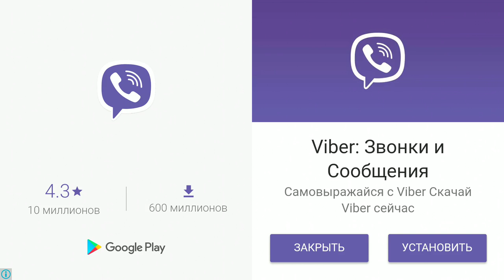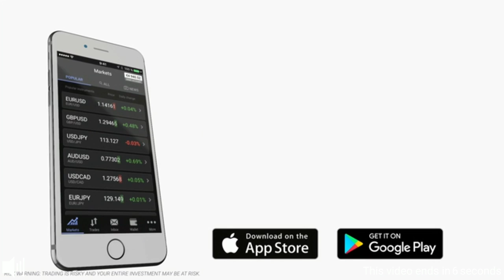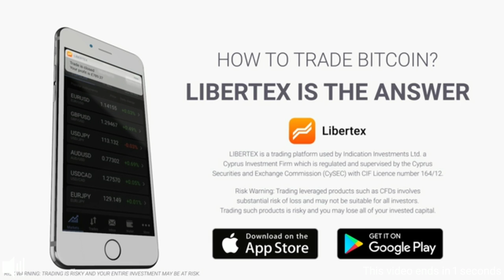Air Attack 2f = renuar2022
Full HD --- Xiomi Redmi Note 4